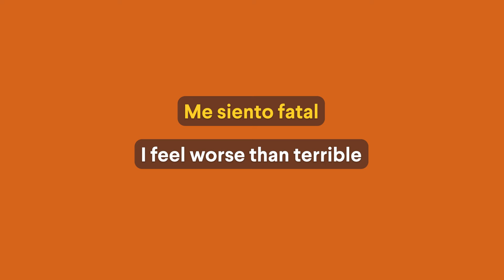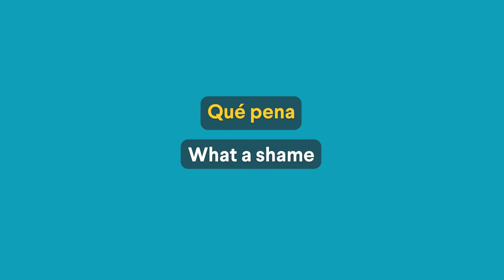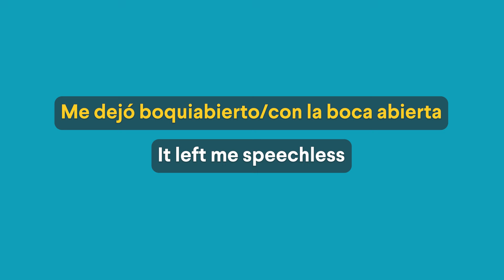Watch this if you have a hard time expressing your emotions in Spanish | Intermediate Spanish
Having a hard time expressing your feelings in Spanish? We're here to help. We've picked out a few popular phrases from different parts of Latin America that often seem less powerful when translated directly into English.

We'll help you learn how to say things like "Me siento fatal", which is much stronger than simply feeling 'bad', or "¡Me encanta!", which has a special flair that goes beyond just 'liking' something.

Getting better at Spanish is all about learning, practicing, and soaking up new words and phrases.